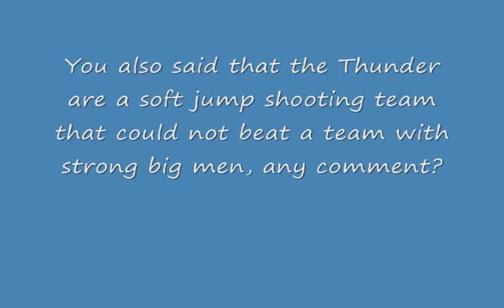fun with Chuck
little fun spoofing a practical joke played on sir charles